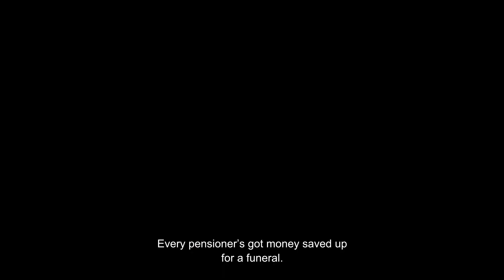MR. AND MRS. STODOLA trailer I 2023